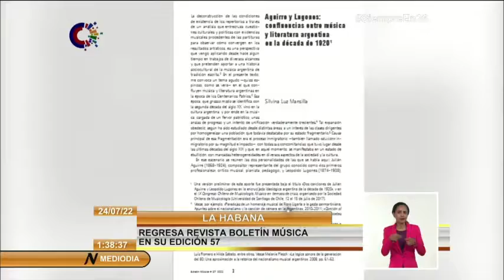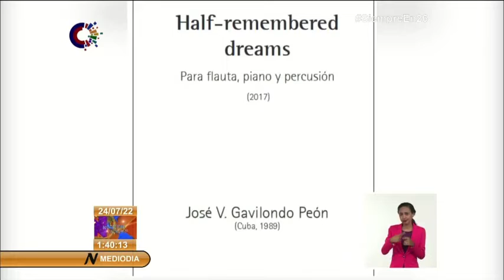Revista Boletín Música de Cuba en su edición 57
La revista BoletínMúsica llega a su edición 57 y ya se encuentra disponible en el sitio de CasaDeLasAméricas. La publicación resulta un referente en el campo de la música y la musicología en Cuba.